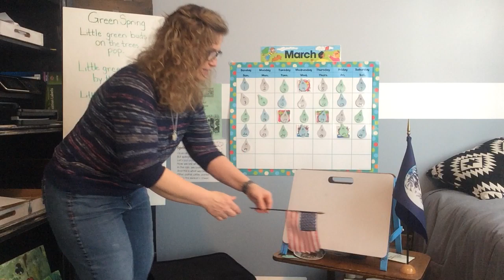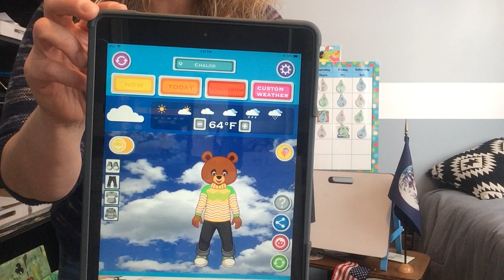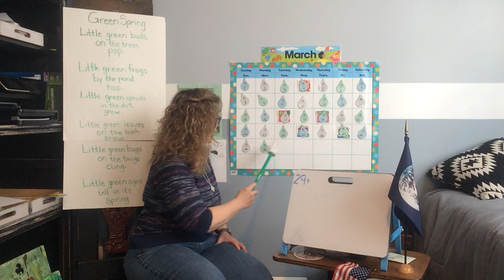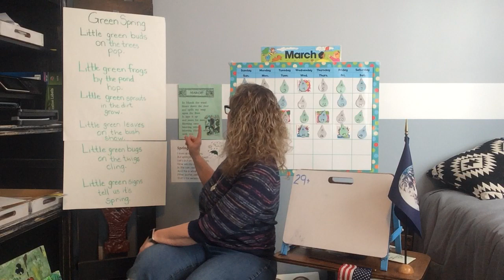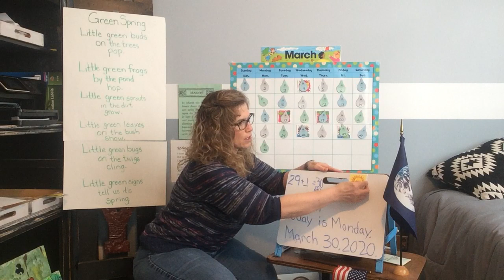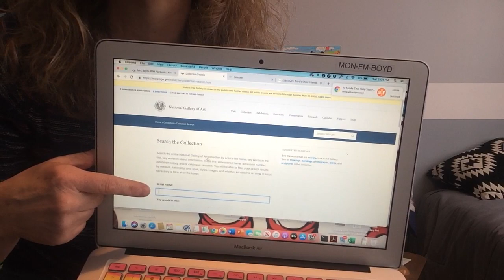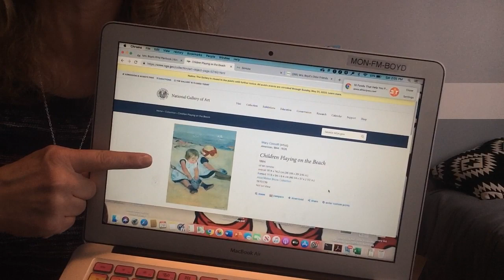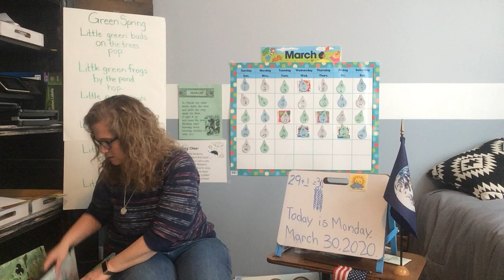Monday, Morning Line. March 30